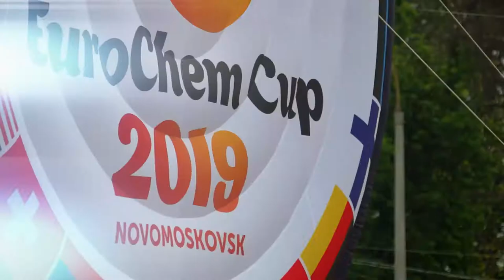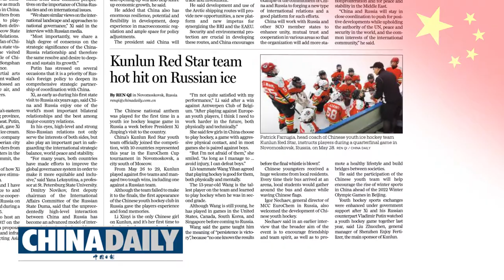EuroChem Cup 2019 - We broke records!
It's one of the world's premier ice hockey events for children, and it's bigger than ever before.

The 2019 edition saw:
- the most players
- the most teams
- the biggest cultural exchange
- the widest press coverage

We hold this event every year just south of Moscow, bringing together children from communities where we have a presence all over the world.

Not only do they get to test their skills on the ice against some of the best players in their age group anywhere on the planet, they also get to travel to a new country, meet local schoolkids, visit museums, take in Red Square, and learn new languages.

Through ice hockey we're enriching our communities and building bridges between cultures, promoting healthy living and a competitive spirit along the way!

Many of these players strike up life-long friendships - participants in past EuroChem Cup competitions remains pen pals to this day.

We hope you enjoyed this year's event and see you next year!